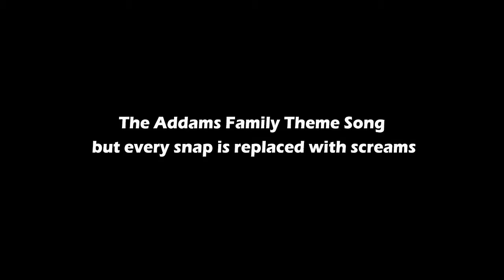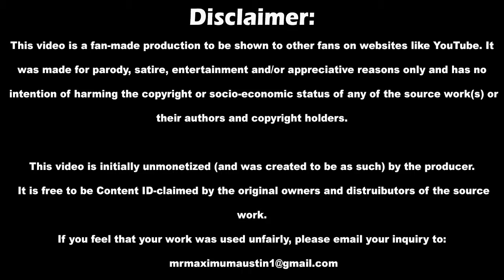The Addams Family theme song but every snap is replaced by screams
All copyrights belong to their specific owners. I claim no direct ownership of any copyrighted material. This is a fan channel.